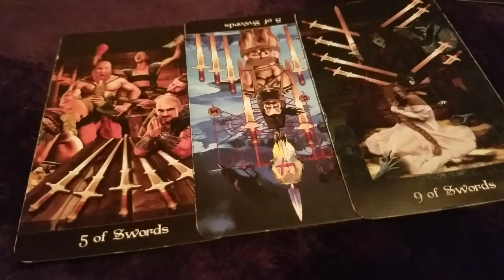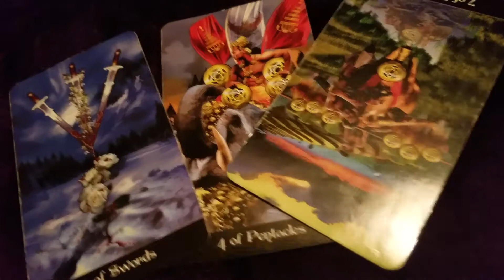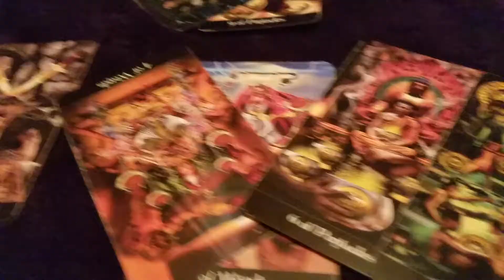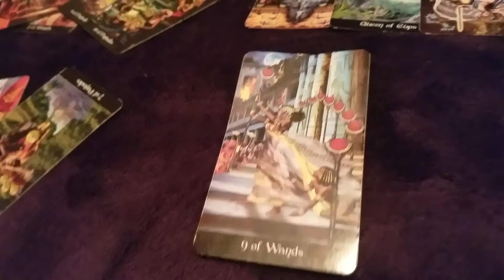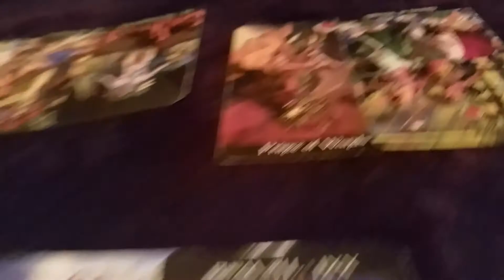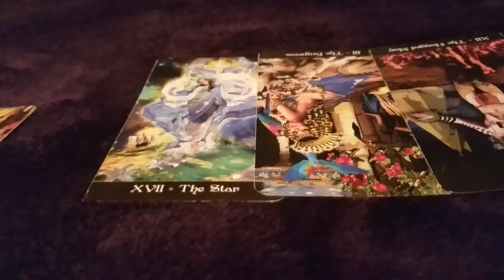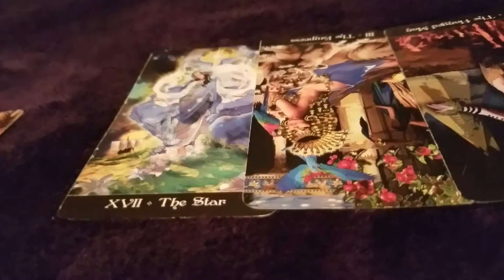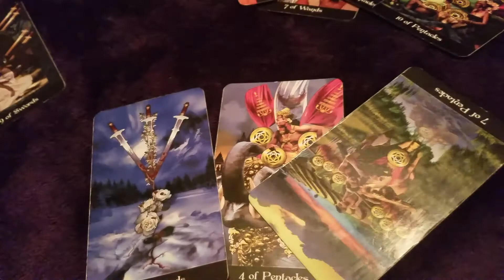ALL SIGNS GENERAL READING AUGUST 8 2017!!!